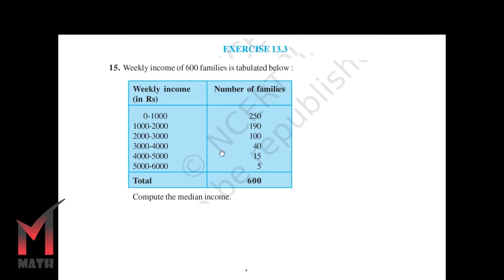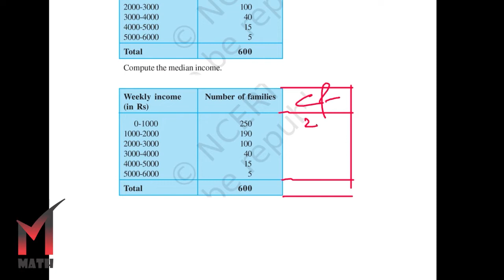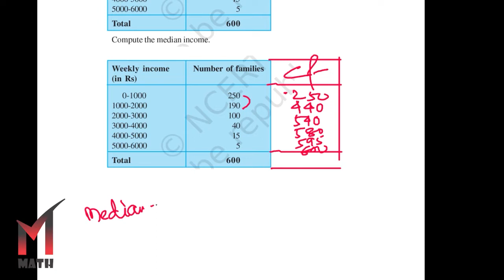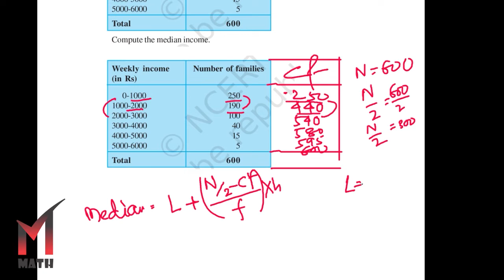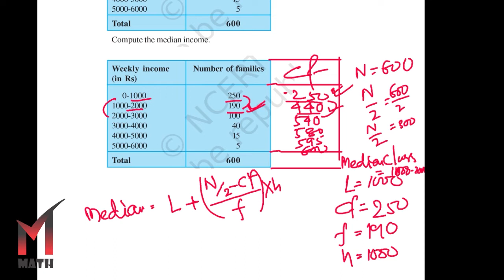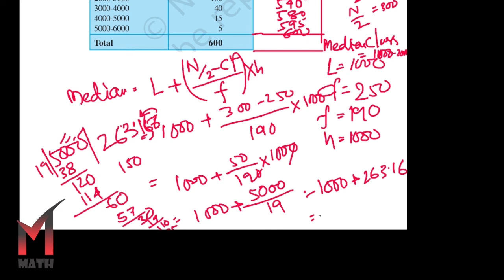Chapter 13 Statistics & Probability Ex 13.3 Q15 Class 10 Math NCERT Exemplar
Chapter 13 Statistics & Probability Ex 13.3 Q15 Class 10 Math NCERT Exemplar CBSE in Bengali language